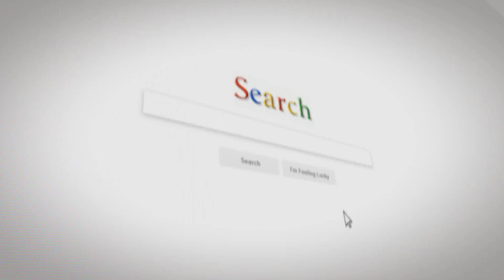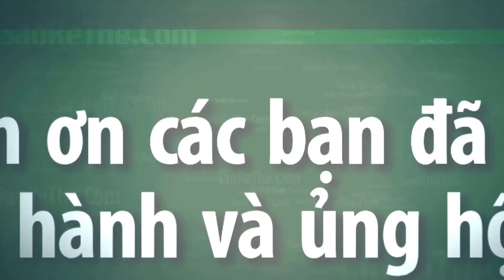Thử thách Kích 2000w Chạy Máy Khoan Bê Tông - a ho duong kien giang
◅▷  test kich 2000w truoc khi gui ve cho anh ho duong - kien giang
💓 Phụ Kiện Thiết Bị Điện Giá Buôn